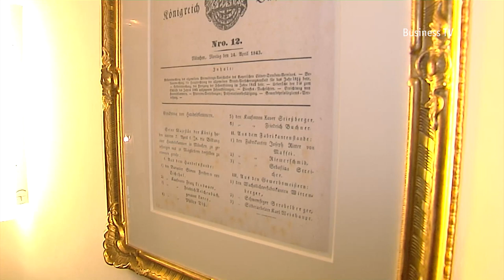Brennpunkt Wirtschaft - Dr. Manfred Gößl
Prof. Dr. phil. h. c. mult. Erich Lejeune spricht mit Dr. Manfred Gößl, Hauptgeschäftsführer IHK für München und Oberbayern, über die "Tankstelle" der mittelständischen Wirtschaft, die IHK. Die IHK hat 410.000 Mitglieder in Bayern und ist/war in Coronazeiten der 'Notarzt' der bayerischen Wirtschaft.